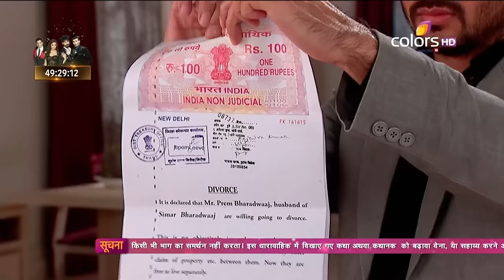Sasural Simar Ka - 9th July 2015 - ससुराल सीमर का - Full Episode (HD)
"Prem tears the divorce papers and proposes Simar to marry him. Meanwhile, Mataji announces a grand celebrations for the re-marriage of Prem and Simar. In the meantime, a new character enters the scene and she has a look at Bhardwaj family celebrating. On the other hand, Mataji questions Roli as to whether all the preparations have been done. Later on, Roli prays to god for Simar and Prem, and Siddharth plays a prank on her.

Sasural Simar Ka is the journey of an ordinary young small town girl, Simar, who has grown up with strong middle class values. Her life takes a sharp turn when her passion for dancing clashes with the conservative values of the middle class. She starts chasing her dream with support from her husband, but without letting anyone else in the family know. This hide and seek creates many challenging and interesting situations which are dealt with in a light hear-ted way.